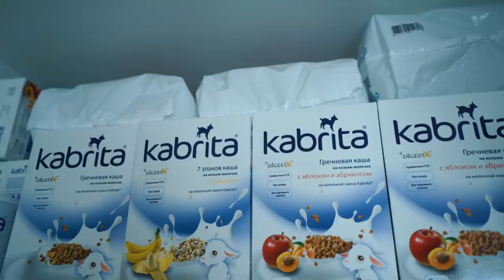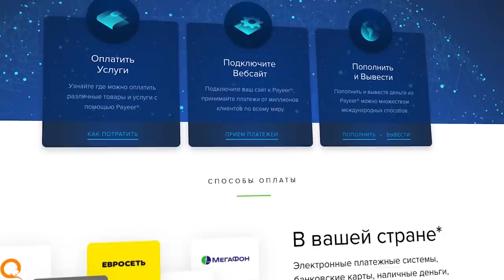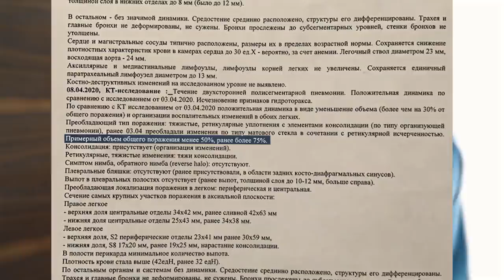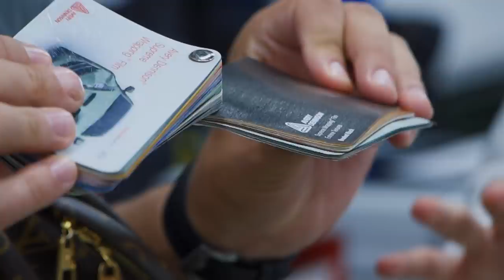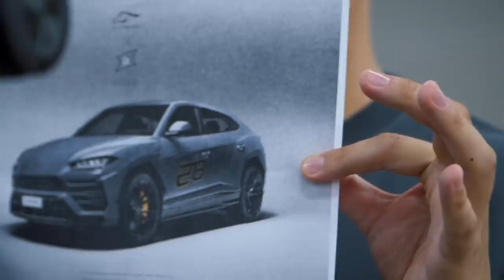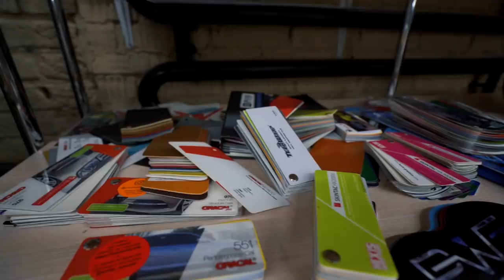Исповедь Кати: жуткие роды с пневмонией. Что с моим сыном сейчас? Раздербанил URUS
В этом выпуске Катя поведает историю рождения Матвея. Из-за коронавируса условия для появления на свет моего сына были максимально опасные. Опасные как для Матвея, так и для Кати. Я благодарю медиков, которые были рядом и спасли мою семью, я благодарю Бога, да вообще всех, кто причастен к чуду, которое произошло 27 марта 2020 года. Спасибо вам! Вы спасли мою семью!